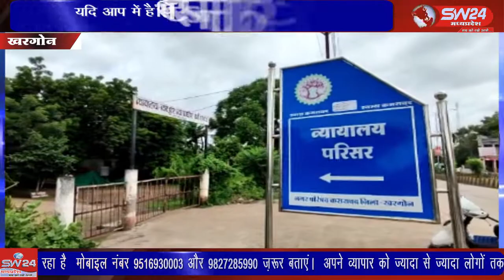SW 24 News Madhyapradesh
शुक्रवार को कसरावद नया बस स्टैंड तहसील के सामने सुबह के समय खरगोन की तरफ से तेजी से आ रहा केले से भरा ट्रक अनियंत्रण होकर पलट गया इस घटना में कोई जनहानि नहीं हुई खरगोन से जयंत गुप्ता की रिपोर्ट